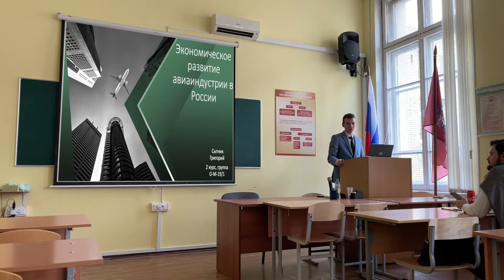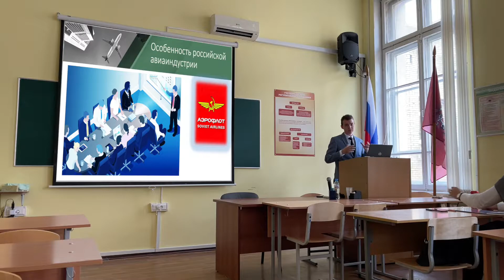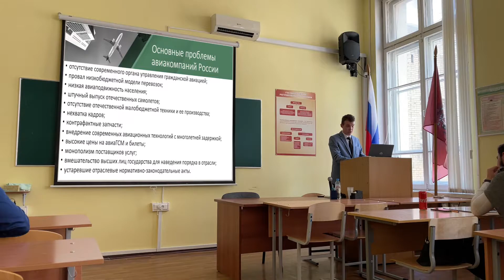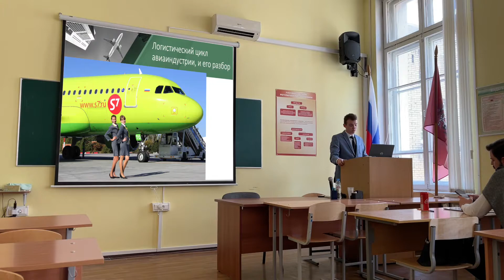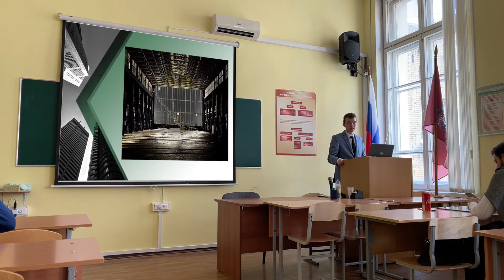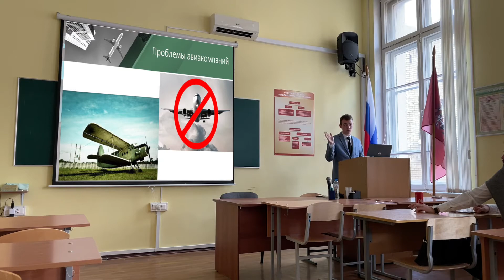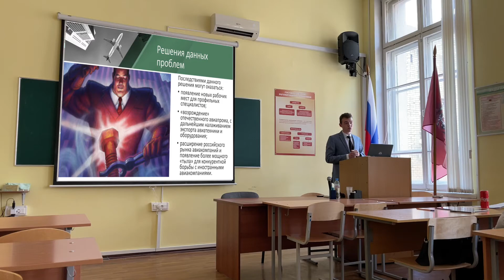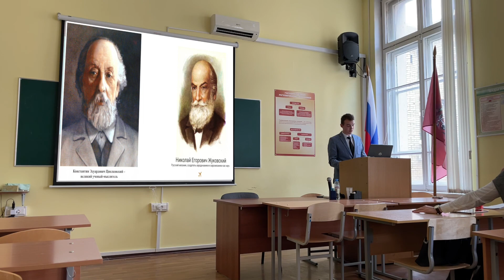Богомоловские чтения | Экономическое развитие авиаиндустрии в России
👉 19 мая состоялась ежегодная международная научно-практическая конференция «Богомоловские чтения».

Участники конференции – это преподавательский состав российских и зарубежных вузов, представители государственных учреждений, аспиранты и студенты.

👉 Цель «Богомоловских чтений» – обсуждение актуальных вопросов в области экономики, управления, права и психологии.

В этом году конференция была приурочена к 25-летию ИМЭС.
На ней были рассмотрены самые актуальные вопросы и проблемы экономики.

👉 Все статьи, которые изучались на чтениях, будут опубликованы в журнале, а также включены в портфолио участников.

Мы подготовили для вас серию выпусков с конференции.

❗Оставьте заявку на нашем сайте и специалисты приемной комиссии обязательно свяжутся с Вами❗